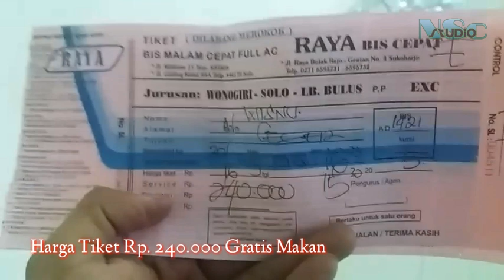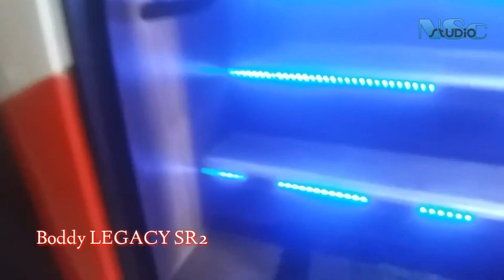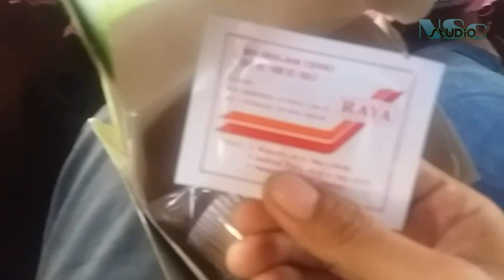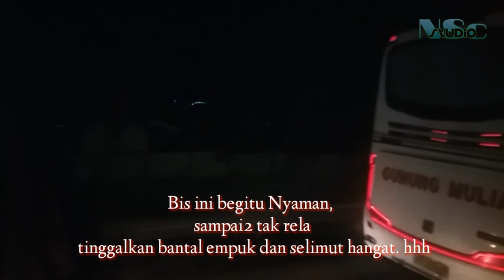Naik Raya Keenakan, Jadi Gagal Ngeliput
Naik Bis Raya Executive seri E.
bikin males ngapa2in. Mending milih tidur dibantal Empuk sama selimut Anget.

menit 5:44 seninan jalanannya joss banget.

Trip Jakarta_Jogja_Solo_Jakarta pp

Asli ini Bis Nyaman banget.

NSc studio